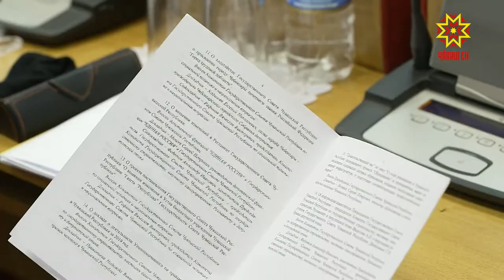Уйăрнă нухрата вăхăтра ĕçе кĕртмелле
Регионти лару-тăрăва палăртакан пысăк кăтарту — хысна тупăшĕпе тăкакĕсем. Иртнĕ çулталăкра патшалăх укçи-тенкине еплерех усă курнă? Нухрат мĕнле ĕçсем тума май панă? Çак ыйтăва Чăваш Республикин Патшалăх Канашĕн черетлĕ сессийĕнче тишкерчĕç.